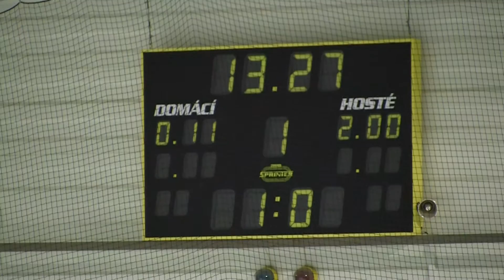20110227 Liberec SU_0012.MTS